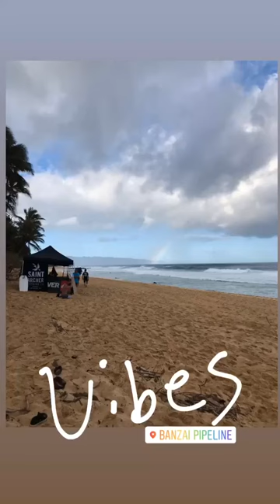Pipeline Bodysurf Contest Day 2 Insta-Story Recap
ALOOOOOHA! WHEN YOU THINK OF A TROPICAL ISLAND PARADISE & BIG WAVES, THERE'S PERHAPS NO PLACE BETTER THAN NORTH SHORE OF HAWAII IN WINTER.
THAT'S WHY 60 OF THE WORLD'S BEST BODYSURFERS ON THE PLANET ARE HEADING TO OAHU TO COMPETE IN THE OG OF SURFING EVENTS, THE PIPELINE BODYSURF Contest, WHICH KICKED OFF IN 1971.

The Banzai Pipeline, Pipeline or Pipe, is a legendary reef break with a rich history and spirit for bodysurfing.  It's essentially, the birthplace of tube riding, bodysurfing or Kaha Nalu in Hawaiian.

"For nearly sixty years, this frightening gift of nature has stood out as one of the most challenging and perfect waves on the planet. While first believed to be unconquerable, Pipeline soon became the wave by which all others would be judged." Surfline Forecast Team

For bodysurfers this heavy wave is the ultimate challenge. As it's best known for its steep, fast and powerful barreling waves, which breaks into shallow water just above sharp reef.  No doubt making The Pipeline Bodysurf Contest, one of the largest, and most intense bodysurfing competitions out there.  Slyde is stoked to have our partner Sean Enoka of Kaha Nalu Hawaii competing, alongside team riders Dylan Biggerstaff, Sunny Chamblee, and Keali'i Punley

"Bodysurfers launching into the tube at Pipeline resemble daredevils blasted from a cannon." Catharine Lo

The 14 day holding period for the annual Pipeline Bodysurf contest presented by the North Shore Lifeguard Association, DaFin, and RVCA will begin March 21 and will run through April 3rd 2019.

The 1day competition (which rumor has might now be a 1.5 day comp) will be held  during the best conditions based on swell, wind direction, and size. The preferred conditions for this event would be 6 to 8 foot (12' to 15' faces) West to North West Swell with favorable off shore winds.

When we asked Keali'i what he's most looking forward to for the event he said...

"My most stoked part about the Pipeline Bodysurf Contest is getting all the bodysurfers together from other islands, states & countries from around the world to bodysurf EMPTY Pipeline! This is one of the best bodysurfing contests I say in the world.  Not just because of the beautiful barrels it creates, and its potential in & out sections, but the dangers which could be large size waves, the reefs have caused countless injuries and a few deaths.  The contest takes everything to a whole other level, with the high level skills are required & needed, and techniques & endurance to handle rough current especially if its consistent. The best of the best are usually in this contest. You can’t just think anybody can put a pair of fins on and hop out at PIPE! But that’s just what makes Pipeline so special.. the excitement & nervousness that makes you feel some type of way."

Competitors & beach goers a like will see why Pipeline is one of the most world's most filmed and photographed waves of all time.

"The waves are so close, you can sense the exhilaration of the riders, and you can feel the pain of the wipeouts," says legendary bodysurfer Mark Cunningham.

I'm so stoked to be traveling to Pipeline Bodysurf contest for the 1st time, to witness the phenomenon first hand in 2019:)  And want to take you along for the ride...